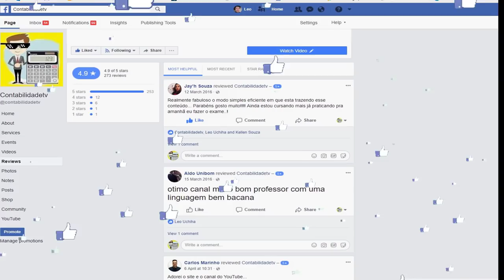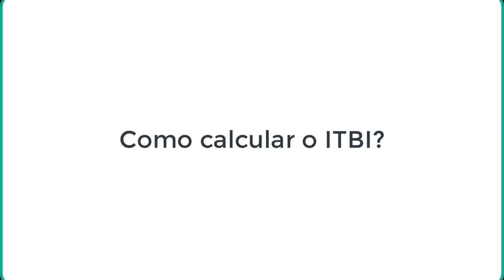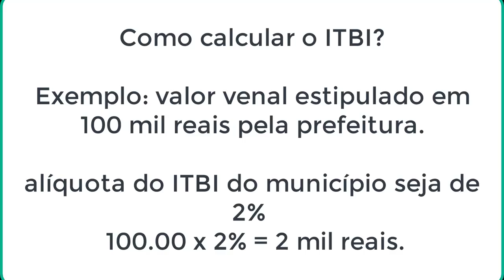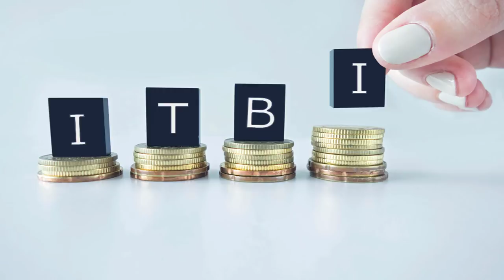🔴 O que é o ITBI e quem deve pagar?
Como calcular o ITBI?
Quem deve pagar o ITBI?
Quando é necessário realizar a quitação do ITBI?
Existe alguma regra para isenção e não incidência?